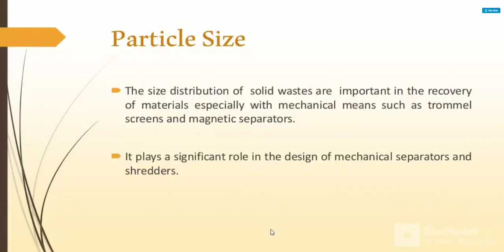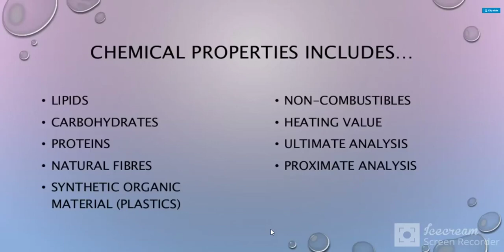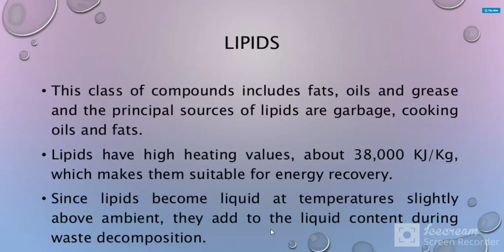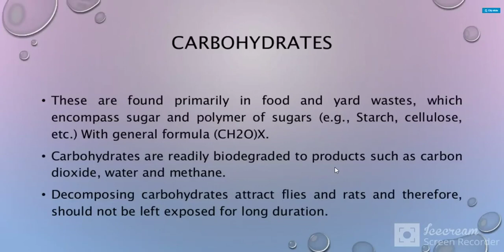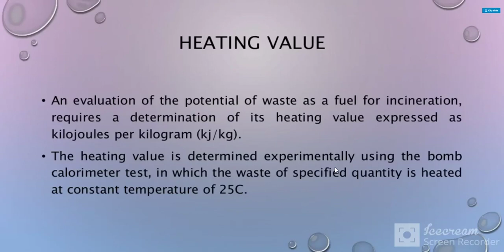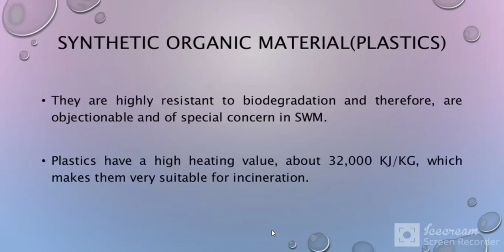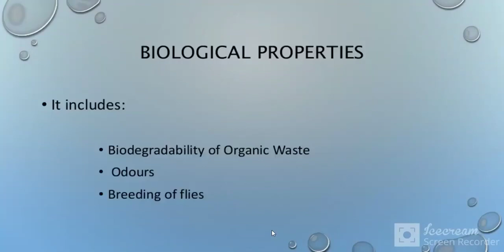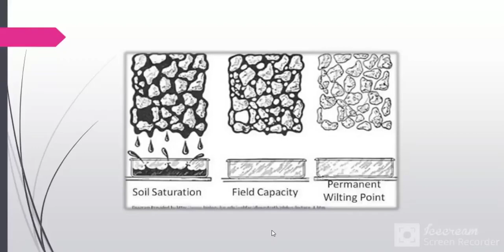6CE5 12 SWM Unit-II L-12 Chemical & Biological Characteristics